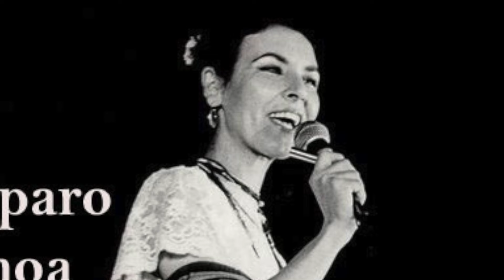Amparo Ochoa - Homenaje a Nicolás Guillén [Official Audio HD]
Official Audio for "Homenaje a Nicolás Guillén" by Amparo Ochoa
Composer: Guadalupe Trigo
Arranger:  Pepe Avila